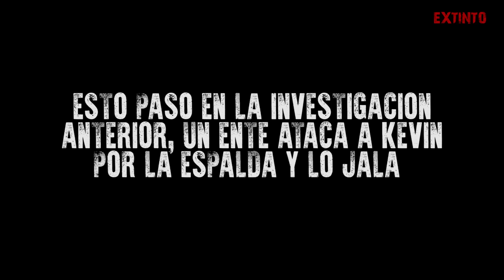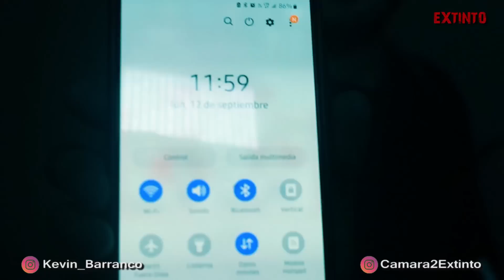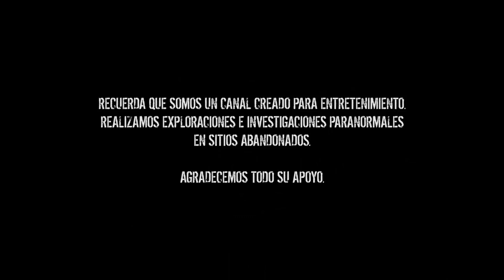FANTASMAS de ULTRATUMBA nos atormentaron en la MORGUE EMBRUJADA - REGRESAMOS a este sitio ATERRADOR